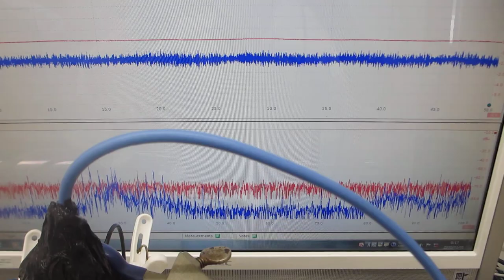超音波システム（音圧測定解析、発振制御）を利用した、超音波洗浄器実験